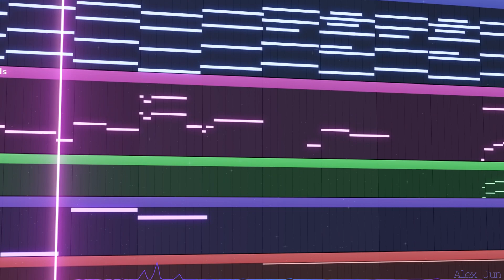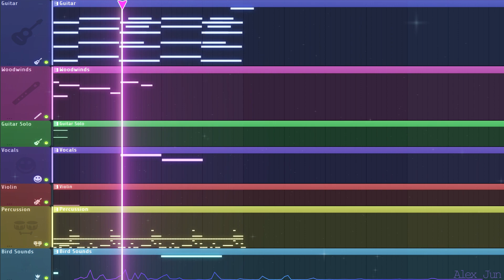A Dreamer's Journey - Calm and relaxing Ambient Music [Indie Games Music]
A calm and relaxing free ambient music made for indie games using FL Studio 20!

Do you want to use this and dozens of other songs in your project or hire me to create exclusive music for your game?

A Dreamer's Journey

This is my way of saying thank you for your support, it's very difficult to engage this type of content on Youtube [Making music for indie games] but little by little more people are being reached, thanks to you!
In celebration I'm making this calm and ambient music made in FL Studio 20 available for you to use in your game, animation or whatever you want to do with it! (for free!)

But before downloading, I'll explain some terms to use it without problems Ok?

1) Leave the credits wherever you use them:
A Dreamer's Journey - Alex Jun

2) You are free to use this music only as part of a project, that means you can use it in your game/animation and sell it without any problem, but you cannot sell this music alone or in music packs on the Internet.

3) Let's go to Downloads!
Below you will find a .rar file with everything you need, which includes:

- Audio with a tail (Original)
- Audio with a cut to use as a loop
- Audio with isolated tracks: Percussion and Instruments. (With Loop and without)

Alex Jun Music